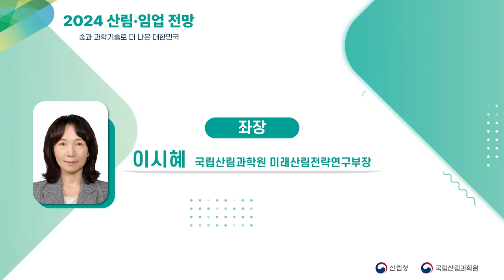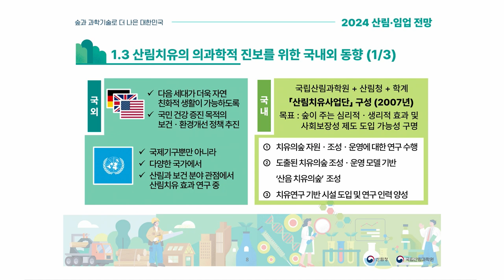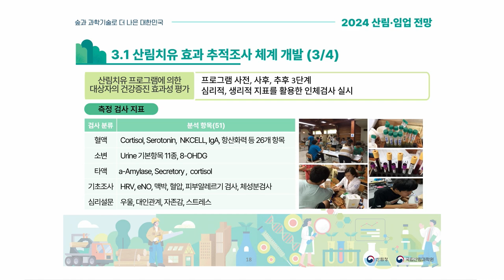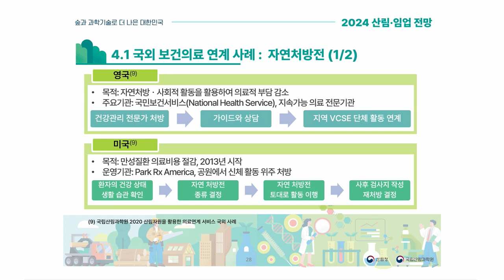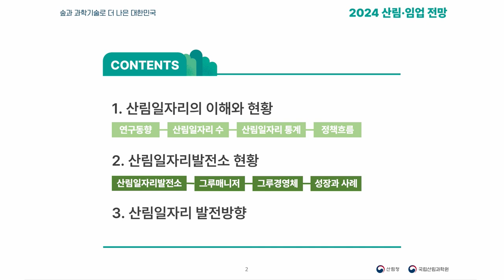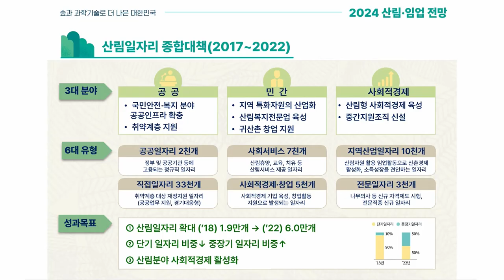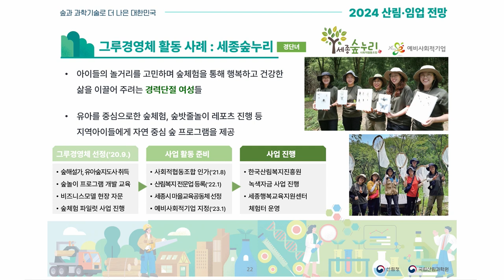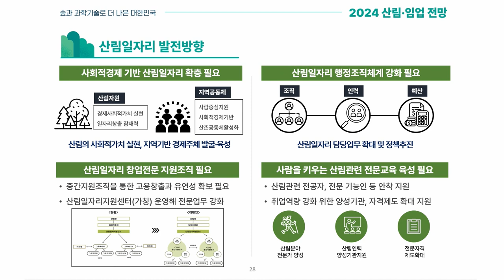2024 산림 임업 전망 [2-4 숲과 함께하는 삶]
제2부 특별세션에서는 ▲숲으로 살리는 경제 ▲숲으로 올리는 소득 ▲숲으로 지키는 환경 ▲숲과 함께하는 삶을 주제로 새 시대를 선도할 산림과학 기술과 정책에 대해 논의하였습니다.
제3부 전망세션에서는 임업인, 목재산업, 산림관련 서비스산업 관계자를 위하여 임산물, 단기소득 임산물, 산림서비스 산업의 동향과 전망에 대한 발표와 전문가 토론이 진행되었습니다.